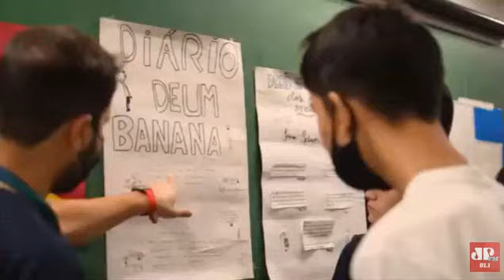Entrevista com o diretor regional de saúde, Carlos Eduardo Moura - 03/04/2023